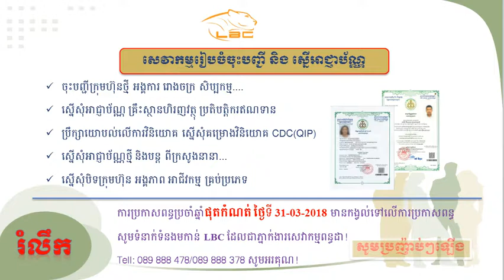សេវាកម្មរៀបចំចុះបញ្ជី និង ស្នើអាជ្ញាប័ណ្ណ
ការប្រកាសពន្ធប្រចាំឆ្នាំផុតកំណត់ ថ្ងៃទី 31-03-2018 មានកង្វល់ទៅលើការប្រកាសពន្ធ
សូមទំនាក់ទំនងមកាន់ LBC ដែលជាភ្នាក់ងារសេវាកម្មពន្ធដា!
Tell: 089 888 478/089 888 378 សូមអរគុណ!

លេផឹដ ប៊ីហ្សនេស ខនសាល់ធេនស៊ី ផ្តល់នូវសេវាកម្មប្រកបដោយក្រមសីលធម៍វិជ្ជាជីវៈ ទាន់ពេលវេលា និង ការទទួលខុសត្រូវខ្ពស់ លើការងារគណនេយ្យ ប្រឹក្សាយោបល់ពន្ធដារ និងការចុះបញ្ជីរបស់ក្រុមហ៊ុន ឬស្ថាប័ននានាគ្រប់ប្រភេទ។ ក្រុមហ៊ុនយើងបានបង្កើតឡើងក្នុងឆ្នាំ ២០០៩ ឆ្លងកាត់បទពិសោធន៍ជាច្រើនឆ្នាំ និងការគាំទ្រពីអតិថិជនជាច្រើន យើងបានសហការជាមួយដៃគូរជាង ៦០០ ក្រុមហ៊ុននៅកម្ពុជា។ កេរ្តិ៍ឈ្មោះរបស់យើងត្រូវបានសាងឡើងនៅលើការប្តេជ្ញាចិត្ត របស់យើង ហើយរាល់បញ្ហារបស់អតិថិជនក៏ជាបញ្ហារបស់យើងផងដែរ ។ យើងធ្វើការជាមួយអតិថិជន តាំងពីការចាប់ផ្តើមអាជីវកម្ម និងជំរុញការរីកលូតលាស់ ដើម្បីធានាអោយបានថាការអនុវត្តទាំងអស់នេះស្ថិតនៅក្រោមច្បាប់និងបទបញ្ញត្តិរបស់ប្រទេសកម្ពុជា។ យើងតែងតែជួយឱ្យអតិថិជនរបស់យើងសម្រេច បានគោលបំណងរបស់ពួកគេ។
ក្រុមហ៊ុន លេផឹដ ប៊ីហ្សនេស ខនសាល់ធេនស៊ី ជាក្រុមហ៊ុនឈានមុខគេក្នុងការផ្តល់ជូននូវសេវាប្រឹក្សាយោបល់លើសេវាគណនេយ្យ ពន្ធដារ និងការចុះបញ្ជី ក្រុមហ៊ុននៅក្នុងប្រទេសកម្ពុជា។
យើងបំពេញតម្រូវការពិតប្រាកដរបស់អតិថិជន ធ្វើការគ្រប់គ្រងហិរញ្ញវត្ថុបានត្រឹមត្រូវ ផ្តល់ភាពងាយស្រួលនៅក្នុងការចុះបញ្ជីអាជីវកម្ម និងអនុវត្តកាតព្វកិច្ច ពន្ធដារដោយអនុលោមតាមច្បាប់សារពើរពន្ធនិងបទបញ្ញត្តិនានា។
ផលិតផល & សេវាកម្ម
1. សេវាកម្មរៀបចំចុះបញ្ជី និង ស្នើអាជ្ញាប័ណ្ណ
ចុះបញ្ជីក្រុមហ៊ុនថ្មី អង្គការ រោងចក្រ សិប្បកម្ម.
ស្នើសុំអាជ្ញាប័ណ្ណ គ្រឹះស្ថានហិរញវត្ថុ ប្រតិបតិ្តករឥណទាន
ប្រឹក្សាយោបល់លើការវិនិយោគ ស្នើសុំគម្រោងវិនិយោគ CDC(QIP)
ស្នើសុំអាជ្ញាប័ណ្ណថ្មី និងបន្ត ពីក្រសូងនានា...
ស្នើសុំបិទក្រុមហ៊ុន អង្គភាព អាជីវកម្ម គ្រប់ប្រភេទ
2. សេវាកម្មពន្ធដារ
ប្រឹក្សាយោបល់ទៅលើការអនុវត្តកាតព្វកិច្ច សារពើពន្ធ
បំពេញលិខិតប្រកាសពន្ធប្រចំាខែ និង ប្រចំាឆ្នំា
កត់ត្រាបញ្ជីគណនេយ្យសម្រាប់ពន្ធដារ
ដំណោះស្រាយបញ្ហាពន្ធដារ
3. សេវាកម្មគណនេយ្យ
កត់ត្រាបញ្ជីគណនេយ្យប្រចំាខែ
ត្រូតពិនិត្យប្រព័ន្ធគណនេយ្យផ្ទៃក្នុង
រៀបចំឯកសារហិរញ្ញវត្ថុរួម
4. សេវាកម្មគណនេយ្យកុំព្យូទ័រ
រៀបចំប្រព័ន្ធគណនេយ្យកុំព្យូទ័រទៅតាមប្រភេទ ក្រុមហ៊ុន
បណ្តុះបណ្តាលគណនេយ្យកុំព្យូទ័រលើការងារ ជាក់ស្តែង
អាសយដ្ឋានៈ អគារ បេ(ខាងត្បូងវត្តមហាមន្ត្រី) ផ្ធះលេខ5សេ ផ្លូវលេខ ២៣៨ កែងផ្លូវលេខ ១៦៣ សង្កាត់អូទ្បាំពិច ខណ្ឌចំការមន រាជធានីភ្នំពេញ